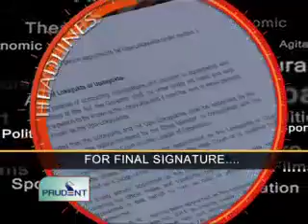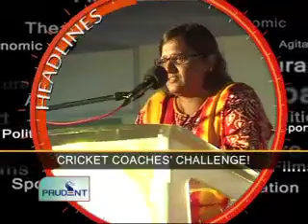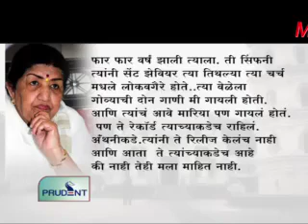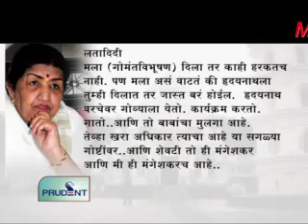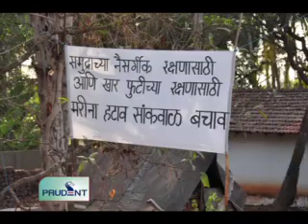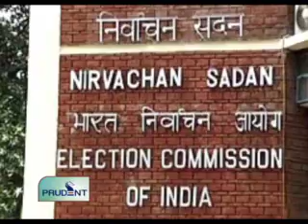Prudent Media English News 06 May 12 Part 1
Lata Mangueshkar sung 2 konkani songs, songs composed by Anthony Gonsalves, reveals Latadidi, says- would be happy if Gomant Vibhushan awarded to Hridaynath, Watch  2nd part of exclusive chat,Goa too strongly objects to centre's NCTC proposal, joins non-Congress states lobby, CM Parrikar says, local police should be involved to conduct raids, Goa Lokayukta bill moved to  President for final assent.